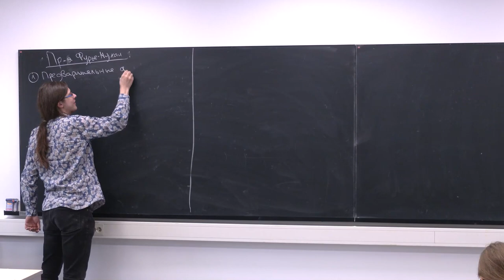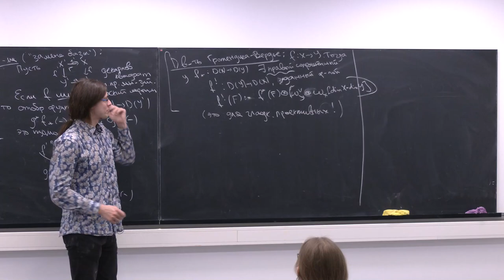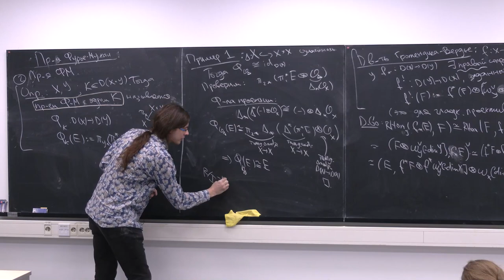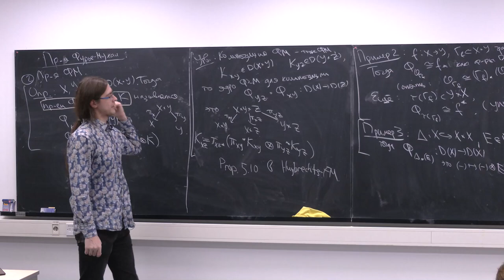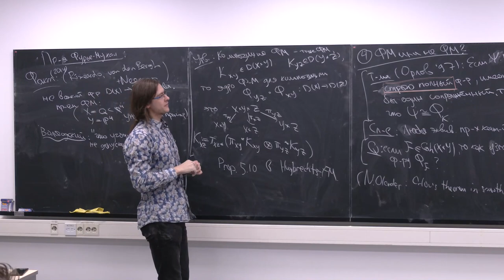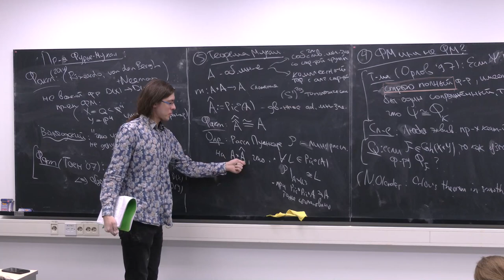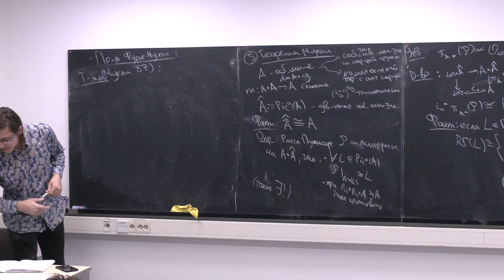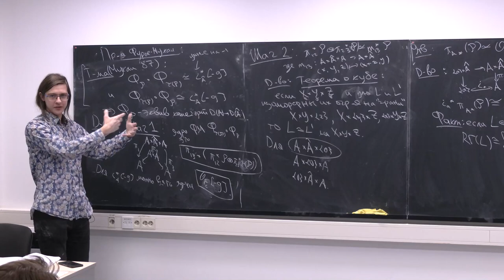Лекция 4. Д.В. Пирожков. Производные категории когерентных пучков.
2024 г. НОЦ. Курс Д.В. Пирожкова "Производные категории когерентных пучков".
12 марта 2024 г. 18:00, г. Москва, МИАН, комн. 313 (ул. Губкина, 8)